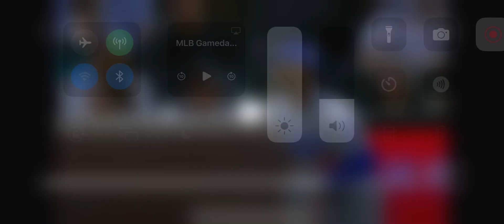Jason Heyward Grand Slam (5th Home Run Of 2024)